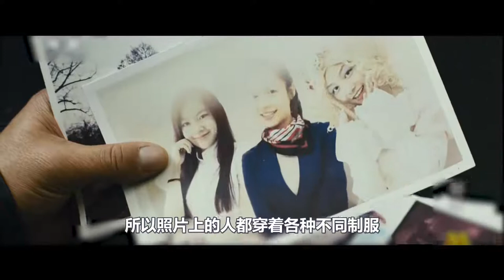富家女接连消失制成玩偶，原因只是14年前的一个玩笑，国产惊悚片